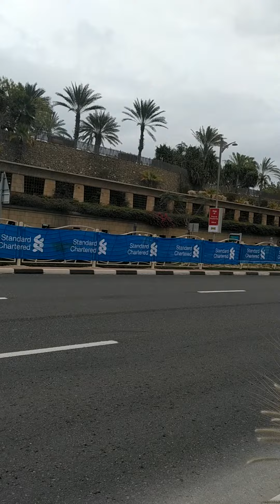DUBAI MARATHON 2020 @ JUMEIRAH BEACH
MARATHON